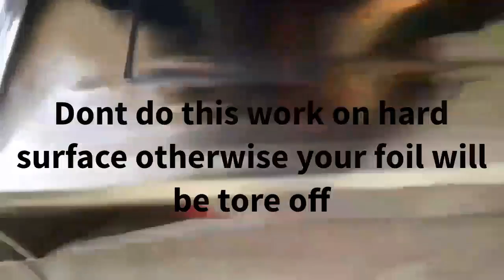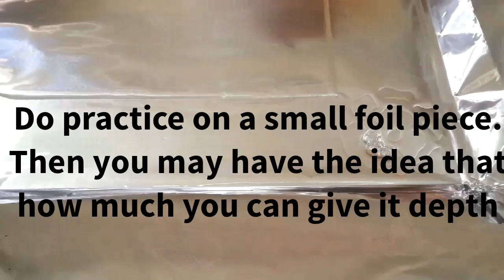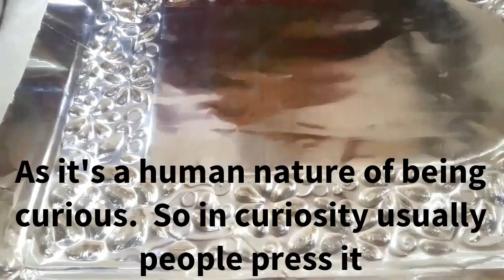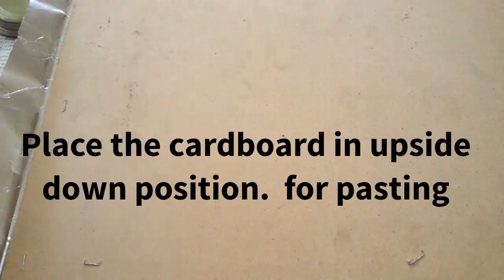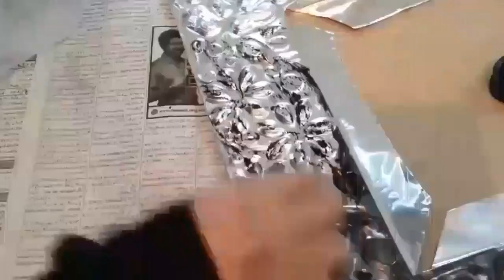Aluminum foil Art, D I Y wall hanging. Royals Antique mirror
awesome aluminium foil ideas
Aluminum foil work easy and creative. Diy Royals craft